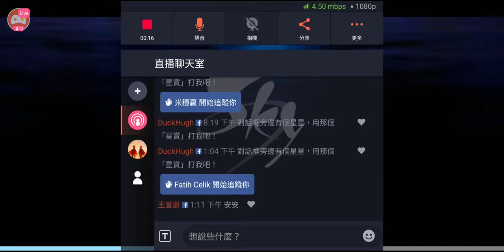Sky光遇 33 你會買彩紅帽支持性別平權嗎?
性別平權從你我做起!

喜歡我的頻道記得加入會員！